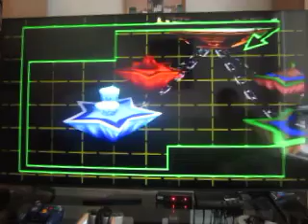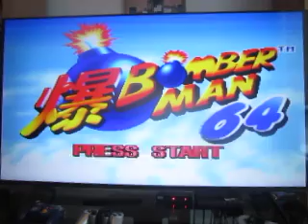Bomberman For The Nintendo 64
Time for a couple of new game playings on the channel. First up is Bomberman 64 for the Nintendo 64.